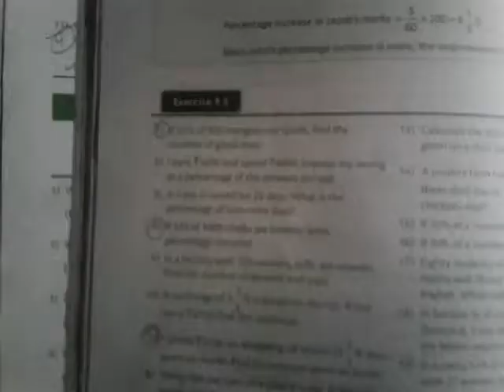Std VII Inspired Maths Chapter 9 Exercise 9.5 part 1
U.E.M.S.K. online class by Zafar Sir